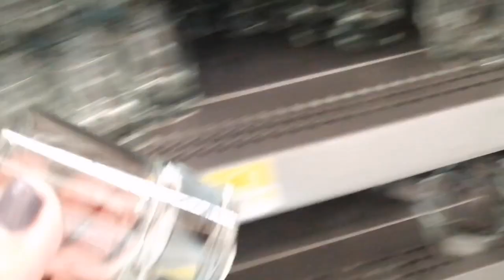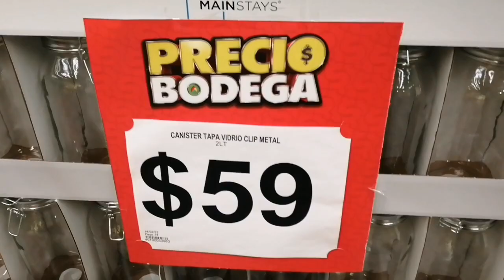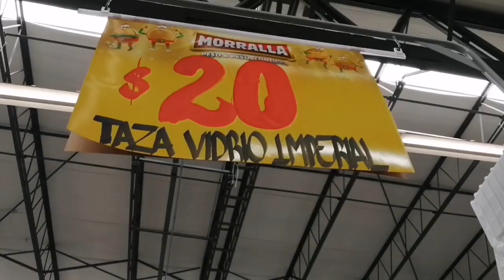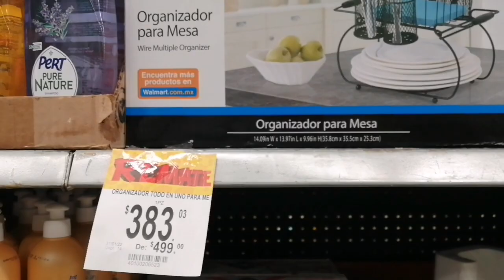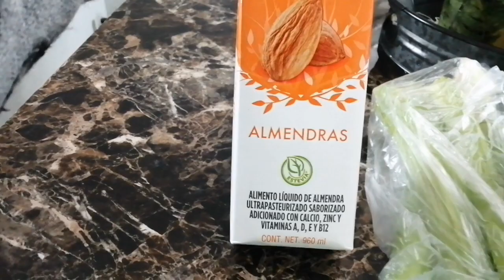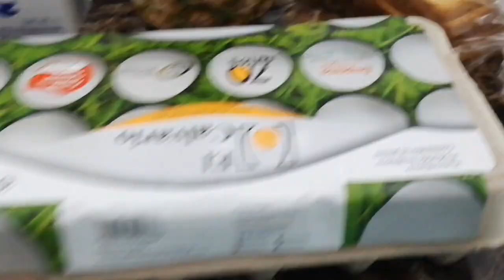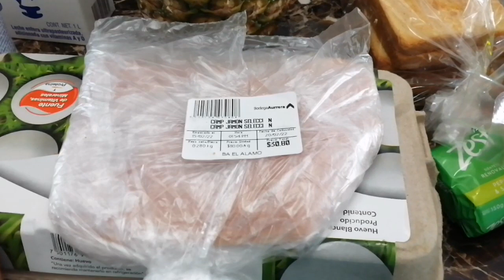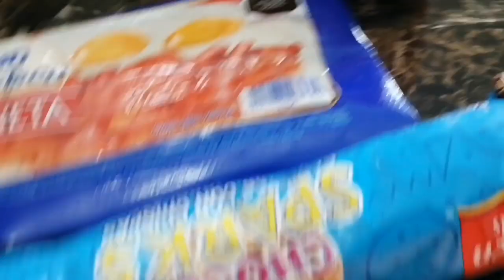ofertas en aurrera + vlog + lo nuevo de prichos colección primavera 🌷🌷🌷🌷